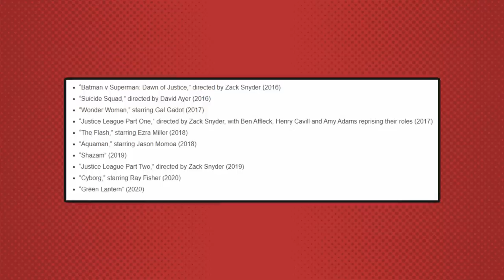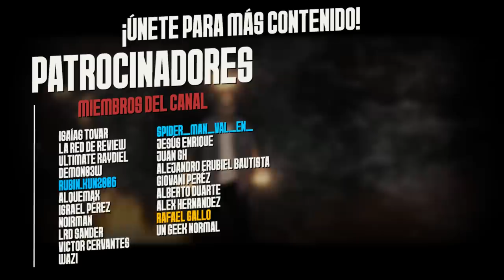¿Por Qué FRACASÓ Suicide Squad (2016)?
Suicide Squad
Escuadrón suicida
harley quinn
joker